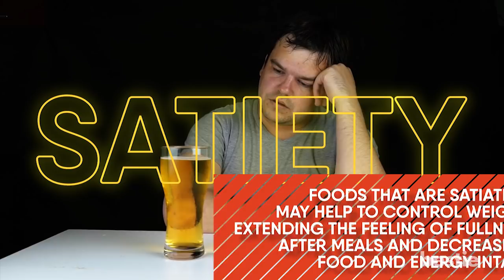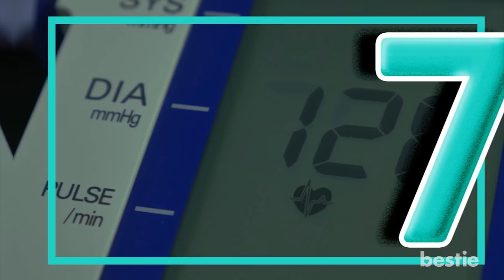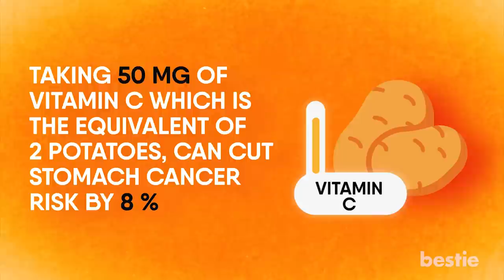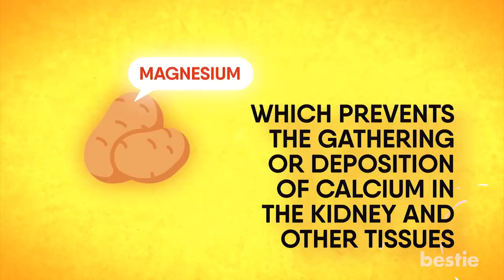Eat Boiled Potatoes Every Day For 1 Week, See What Happens To Your Body!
From helping you gain weight, lowering blood pressure, strengthening immunity, making you sleep better to strengthening immunity and more, watch till the end to learn about all of them.

Timestamps:
Intro - 0:00
Delivers Long Lasting Fuel For Your Body - 00:48
Helps Suppress Appetite - 01:19
Relieves Premenstrual Symptoms - 02:15
Improved Digestion - 02:36
Better Brain Function - 03:16
Lesser Inflammation - 04:14
Lowers blood pressure - 04:48
Stronger Immune System - 05:17
Healthier Heart - 05:35
Prevents Cancer - 06:24
Good For Your Skin - 07:16
You’ll Sleep Better - 07:38
Prevents Kidney Stones - 08:01
Promotes Weight Gain - 08:48
Stronger Bones - 09:21

Summary:
1. Delivers Long Lasting Fuel For Your Body: Yes, potatoes are chock-full of carbs. But they’re also loaded with fiber and that makes all the difference. Fiber slows the absorption of potatoes’ natural sugars, so your blood sugar levels stay stable instead of quickly spiking and dropping. That translates to steady, long-lasting energy. Just be sure to eat the whole boiled potato, not just the flesh because about half of the fiber is in the skin.

2. Helps Suppress Appetite: Satiety is actually the feeling of fullness and loss of appetite which occurs after eating. Foods that are satiating may help to control weight, extending the feeling of fullness after meals and decreasing food and energy intake. Comparative to other carbohydrate-rich foods, boiled potatoes seem to be mainly satiating. Research compared the satiety index of 40 common foods and found potatoes to be the most satiating of all.

3. Relieves Premenstrual Symptoms: According to some studies, potato juice can help relieve premenstrual symptoms. The high carb content of potatoes, helps elevate the levels of tryptophan. This further boosts the serotonin or happiness hormone production in your body. This serotonin spike helps in improving your mood and reducing anxiety.

4. Improved Digestion: Since potatoes mainly consist of carbohydrates, they are easy to digest and facilitate digestion. Due to this feature potato is a good diet for babies as well as for people who cannot digest hard food, but need energy. However, keep in mind eating too many potatoes regularly may cause acidity over time.